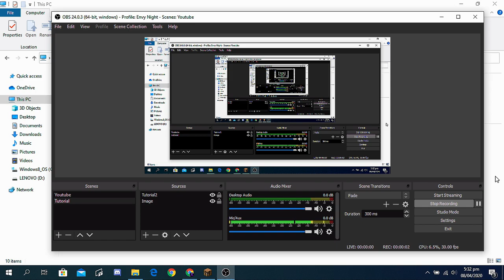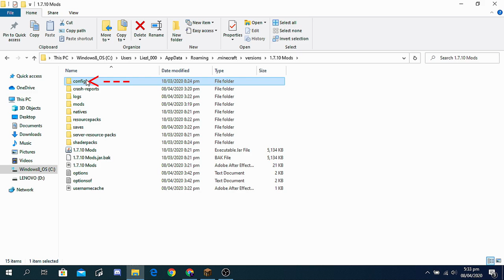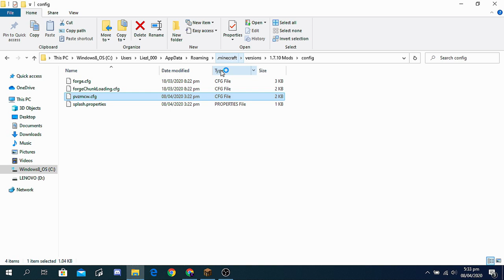Plants vs Zombie 2 | Minecraft Mod Showcase | 1.7.10 | Make super epic siege!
It's so epic when i see this mod but this is Available in 1.7.10 ;(

Put this in Pvzmcw.cfg : general {
"startId"=150